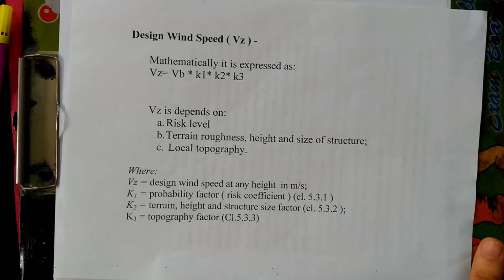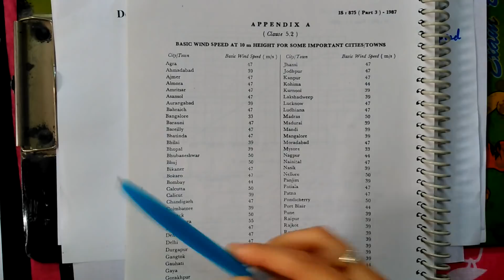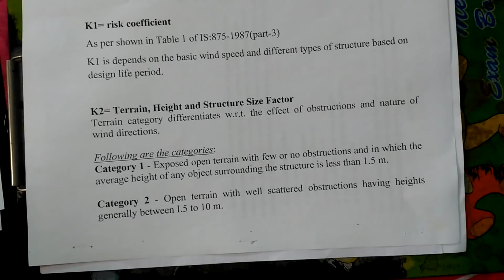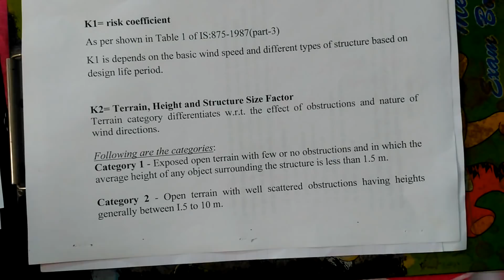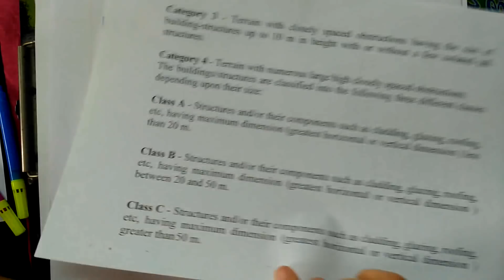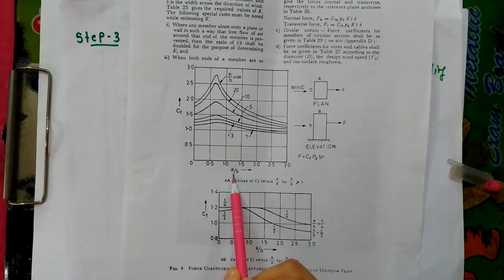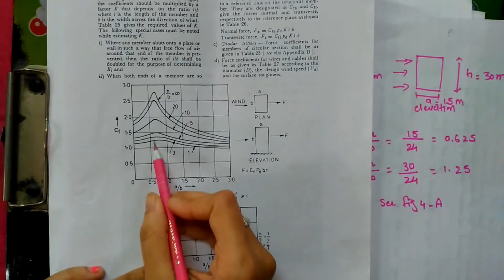Explanatory Example for the Calculation of wind Load as per IS-875(part -3)-1987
This video shows the calculation of wind loads as per IS-875(part -3)-1987 with a solved example.